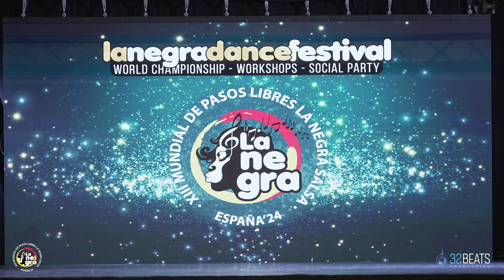DENISE MARELLA Y GIULIA GABURRO GRAN FINAL DÚOS CHICAS SALSA Mundial de Pasos Libres La Negra Salsa